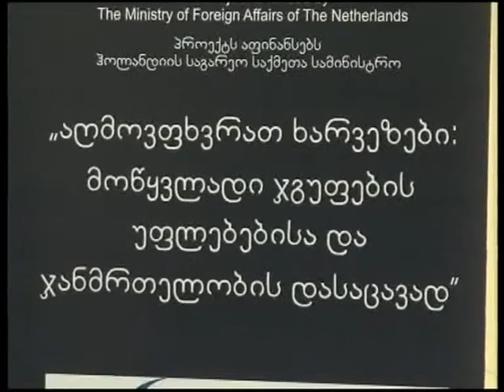„C-ჰეპატიტის" შეღავათიანი მკურნალობა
დღეს „თელავის დემოკრატიული ჩართულობის ცენტრში" ანტინარკოტიკული მედია-კლუბის მორიგი შეხვედრა ჩატარდა. „c- ჰეპატიტის" შეღავათიანი მკურნალობა და ზოგიერთი წამლის შესახებ ყიდვა-გაყიდვის წესის გამკაცრება - ეს ის თემებია, რომლის შესახებაც დისკუსია გაიმართა. როგორც არასამთავრობო ორგანიზაცია „ბემონი"-ს წარმომადგენელი აცხადებს, საქართველოში მკურნალობასთან დაკავშირებით, ვითარება შეიცვალა და სამკურნალო წამლების შეღავათიანად ყიდვის საშუალება გაჩნდა.
შეხვედრას ადგილობრივი მედია საშუალებები და ის სპეციალისტები ესწრებოდნენ, რომლებიც „ცე ჰეპატიტთან" დაკავშირებით მუშაობენ.